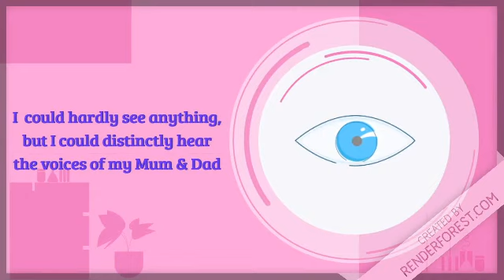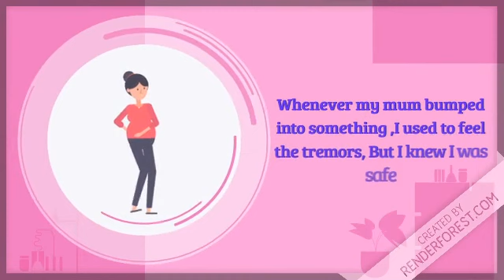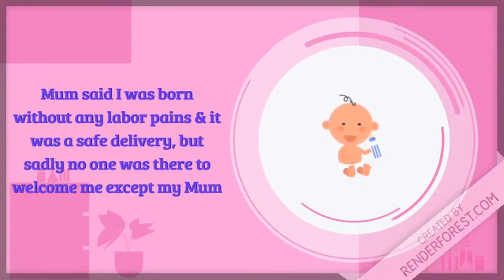THE STORY OF MY BIRTH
This story was narrated by my mum (Clara Creado), when I asked her to tell me the exact details when and how I was born.